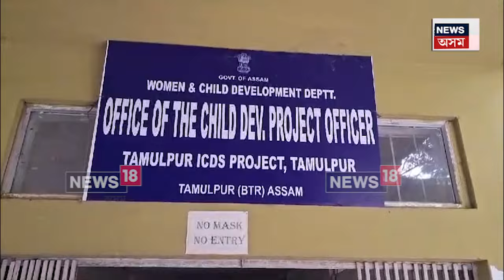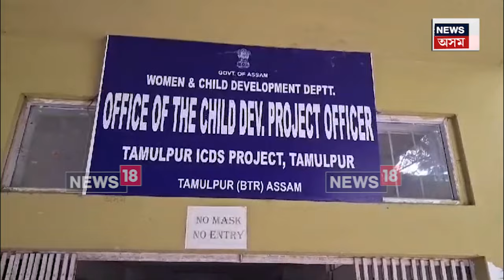Tamulpur News : তামুলপুৰত উদ্ধাৰ কৰা হৈছে ২১ গৰাকী শিশু শ্ৰমিক N18V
আজি বিশ্ব শিশু শ্ৰমিক বিৰোধী দিৱসৰ দিনাই তামুলপুৰত উদ্ধাৰ কৰা হৈছে ২১ গৰাকী শিশু শ্ৰমিক। তামুলপুৰ জিলাৰ ভাৰত-ভূটান সীমান্তৰ দৰঙামেলা, কুমাৰীকাটা আদি অঞ্চলৰ পৰা উদ্ধাৰ কৰা হৈছে ২১ গৰাকী শিশু শ্ৰমিক। ACRD নামৰ স্বেচ্ছাসেৱী সংস্থাটোৰ লগতে সমাজকল্যাণ বিভাগ, শ্ৰমিক বিভাগ, শিশু সুৰক্ষা কমিটি, জিলা শিশু সুৰক্ষা আয়োগৰ যৌথ অভিযান তথা তামুলপুৰ জিলা প্ৰশাসনৰ সহযোগত ২১ গৰাকী শিশু শ্ৰমিকক উদ্ধাৰ কৰি তামুলপুৰৰ সংহত শিশু বিভাগ প্ৰকল্পত শিশু শ্ৰমিক সকলক লৈ আহে তথা অভিভাৱক সকলক গটাই দিয়াৰ ব্যৱস্থা গ্ৰহণ কৰে।